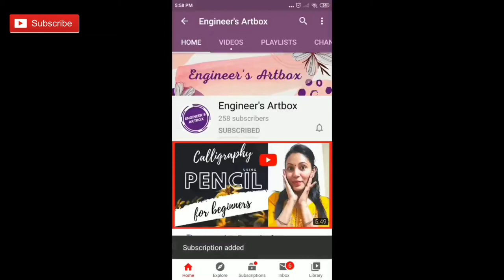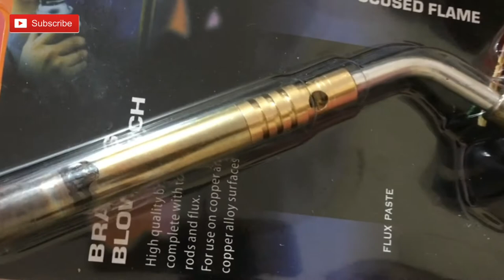How to seal your oil painting with Resin | Epoxy Resin Art on Oil Canvas Painting for beginners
Hi Friends| In today's video i am going to show your all steps to "Protect your OIL CANVAS Paintings using Epoxy Resin techniques" i.e. HOW TO SEAL YOUR OIL HANDMADE PAINTING IN EPOXY RESIN | How to pour Epoxy Resin on OIL Painting | Epoxy Resin Table for beginners | OIL Painting
DIY a Simple Way / RESIN ART

The best way to Protect your oil Paintings using epoxy resin.

Epoke Crystal Clear Epoxy Art Resin Kit (300gms)
Brand: Epoke